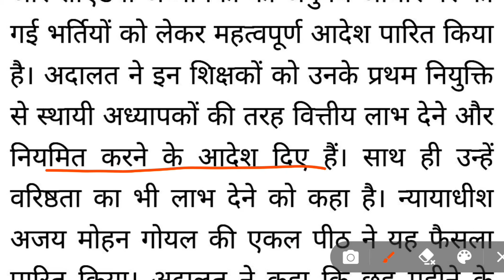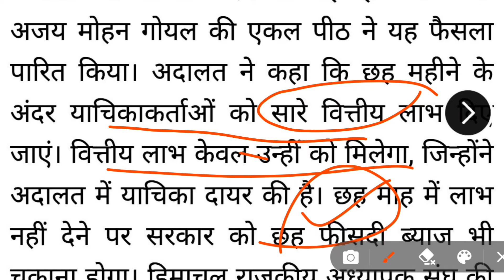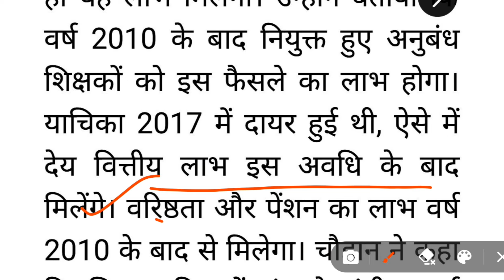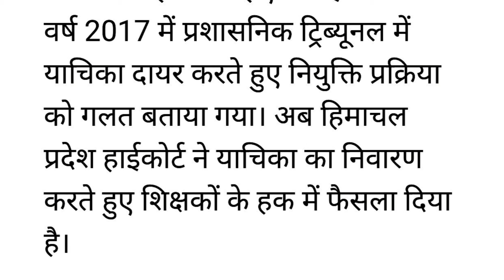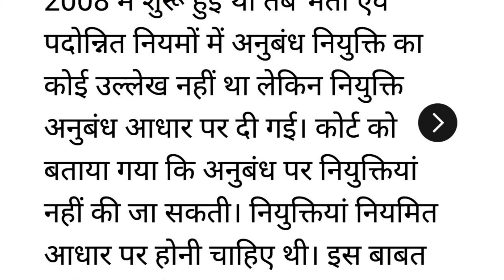HP High Court Decision Regarding TGT,PGT ,C&V Teachers